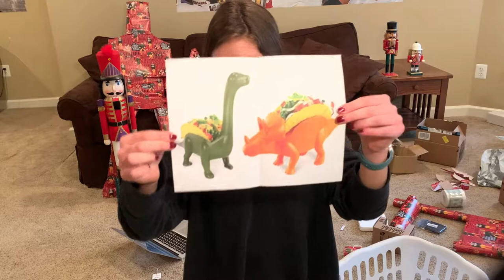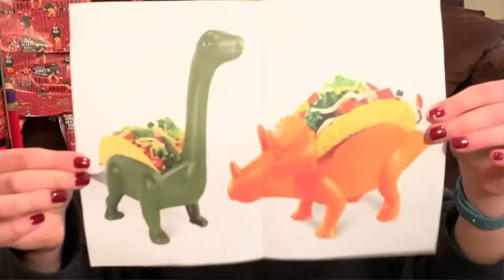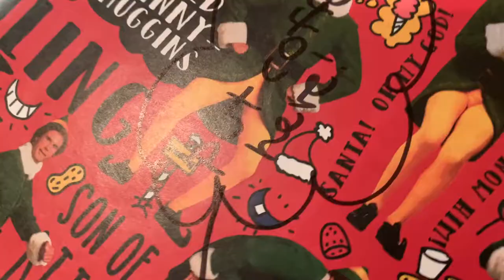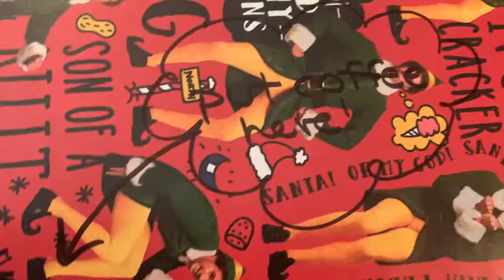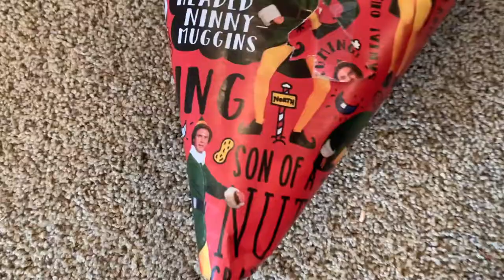Crazy Christmas Gift Wrapping!!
Every year, I try to wrap my xmas gifts in the strangest way possible so my fam cannot guess what I actually am gifting them. Watch me wrap these gifts with very limited time.